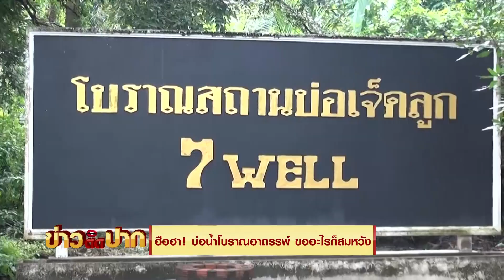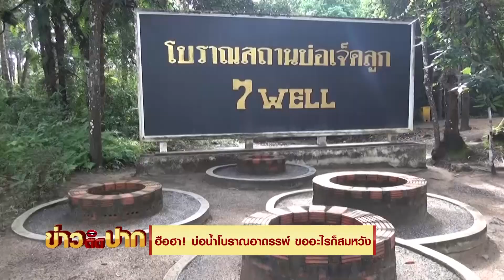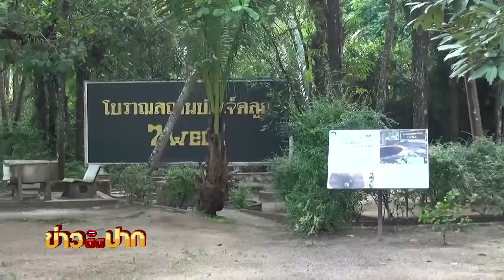ฮือฮา! บ่อน้ำโบราณอาถรรพ์ ขออะไรก็สมหวัง I ข่าวติดปาก 16.30-17.15 I วันที่ 13 สิงหาคม 2563